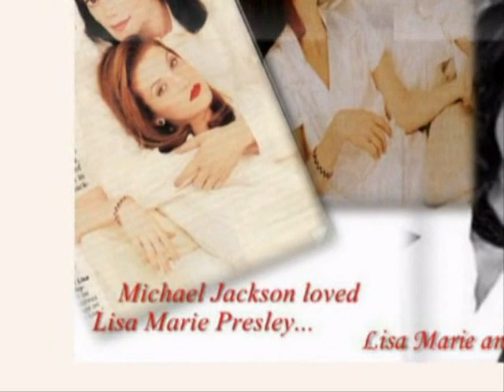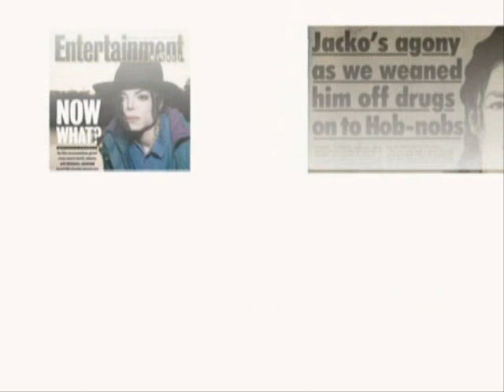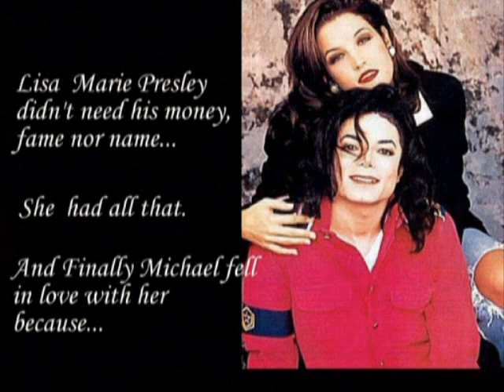Michael Jackson fell in love with Lisa Marie Presley because...